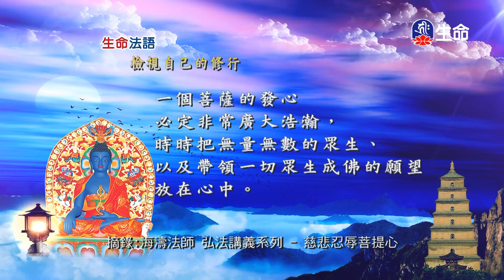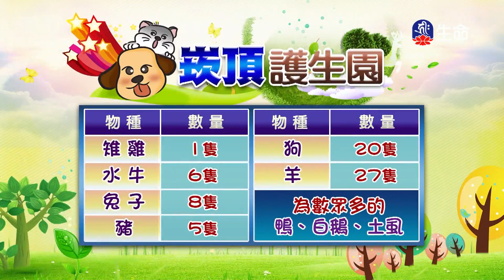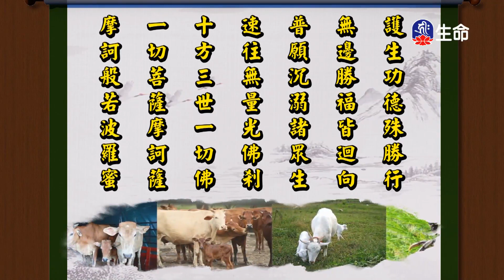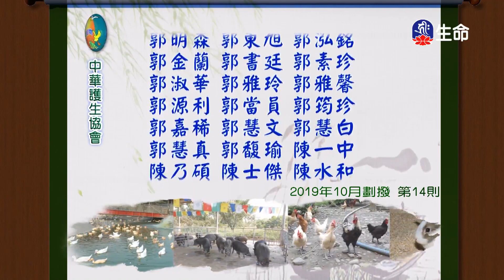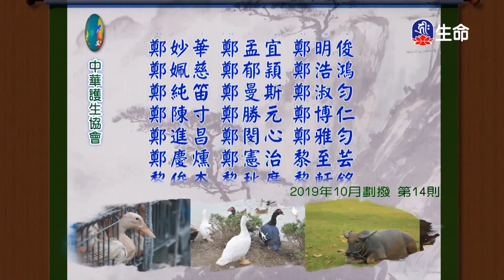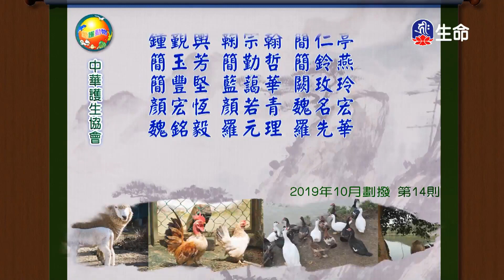生命法語(559)-2_生命法語_(lifetv_20201109_17:00)